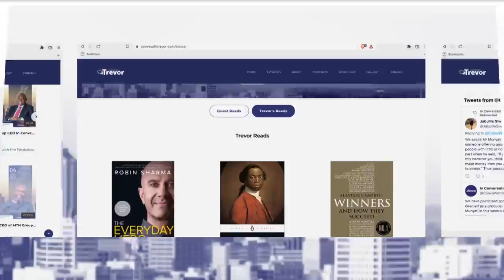Dr. Nkosana Moyo, Founder of (MINDS), Politician & Economist In Conversation With Trevor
In this week's episode, Trevor sits with Dr. Nkosana Moyo, Founder of the Mandela Institute for Development Studies (MINDS), Politician & Economist. They discuss why Nkosana stepped down as the Alliance for People's Agenda President, the thinking behind Mandela Institute for Development Studies (MINDS), Zimbabwe Sanctions and many more